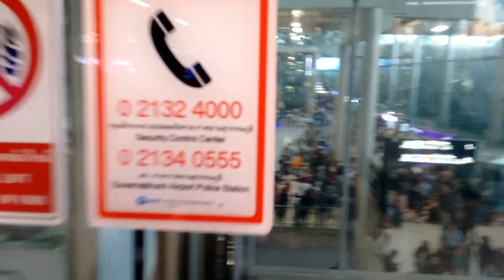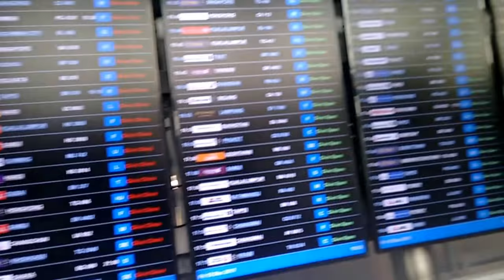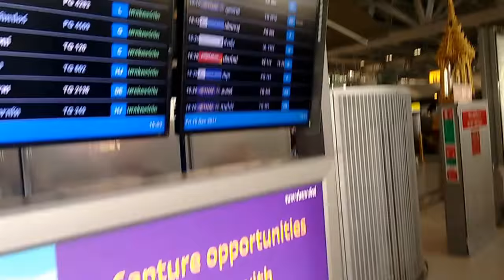BANGKOK AIRPORT SUVARNIBHUMI BKK ARRIVALS AND DEPARTURES NOT DON MUANG DMK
THIS VIDEO TALKS ABOUT BANGKOK AIRPORT SUVARNIBHUMI BKK ARRIVALS AND DEPARTURES NOT DON MUANG DMK

Andy and Tanya from GOING NOMAD AKA PIGS ON BIKES are currently living and working in Cambodia and producing short videos on living and working in Asia. I (Andy) am teaching English at a local school full time after completing the TEFL course The videos cover practicalities of relocating to Cambodia and working here.

Check out the new Facebook page for other vids and photos

Check out the wife’s blog at

Stay Safe
Best regards
Andy